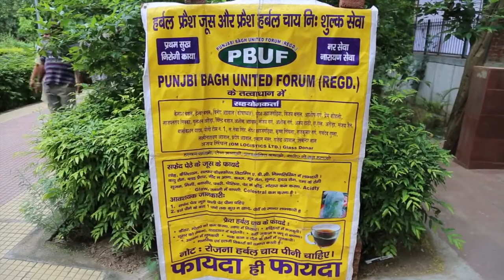Free Juice distribution in Veer Savarkar Park in Punjabi Bagh by Punjabi Bagh United Forum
Round the year free Juice distribution in Veer Savarkar Park in Punjabi Bagh, New Delhi by Punjabi Bagh United Forum.